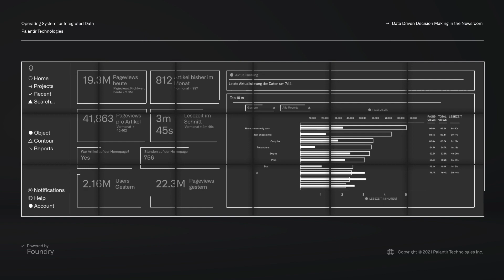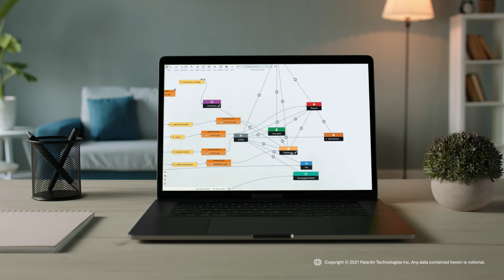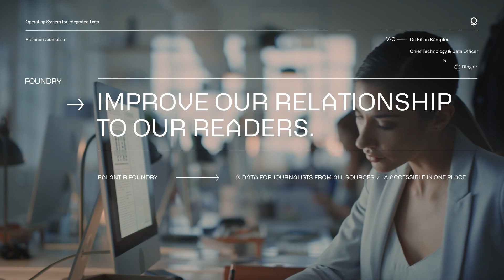Transforming the Newsroom: Palantir and Ringier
The Ringier newsroom relies on Palantir Foundry to bring together data from disparate sources into one holistic model.

With all the data in one place, Ringier journalists can access the right data at the right time to better serve their communities of readers like never before.